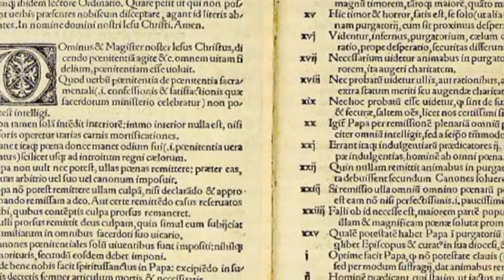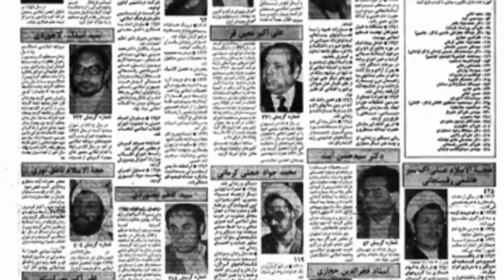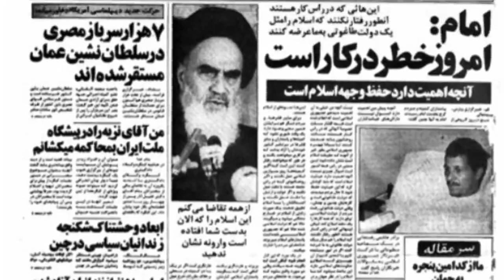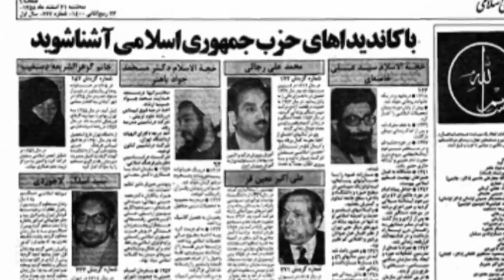تلویزیون ایران فردا - تقویم تاریخ دوشنبه 20 مرداد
سفری خواهیم کرد در زمان و مروری میکنیم بر مهمترین رویدادهای بیستمین روز مرداد ماه در طی سالیان گذشته. با ما همراه باشید.برای دیدن ویدیوهای بیشتر به وبسایت ایران فردا مراجعه کنید